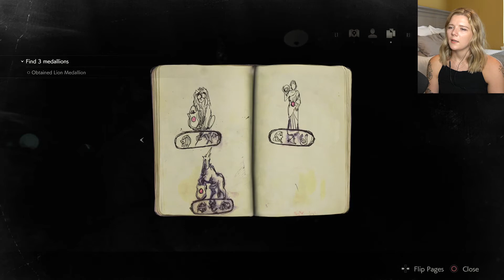That's a Licker! | Resident Evil 2 Remake Pt 2 | Novalyn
Just scavenging in this one, while we try to get more reliefs from the statues to get below the station. We run into our first licker and get up close & personal XD